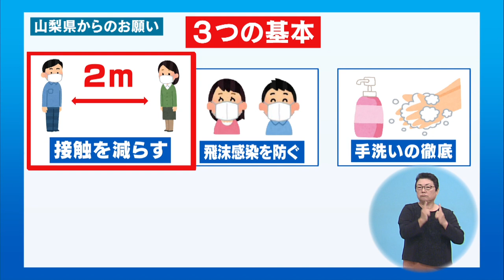県産材の利用が森を守る【前進！やまなし】2020年10月5日放送